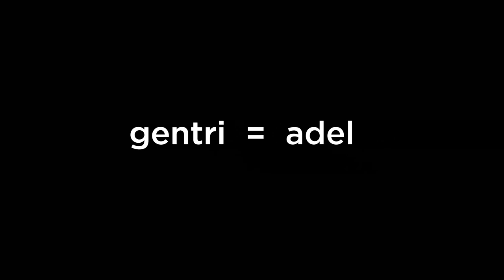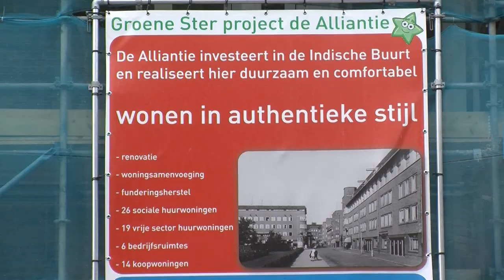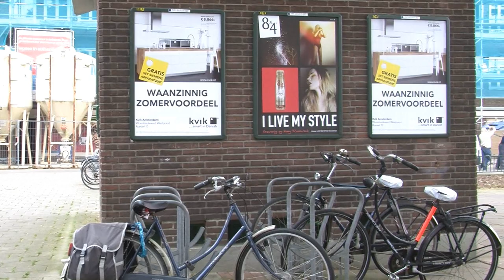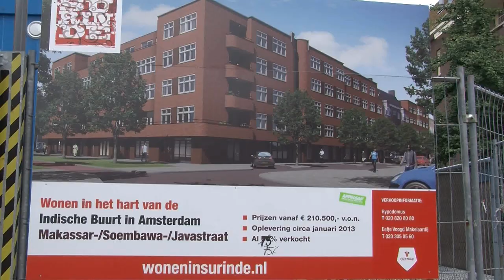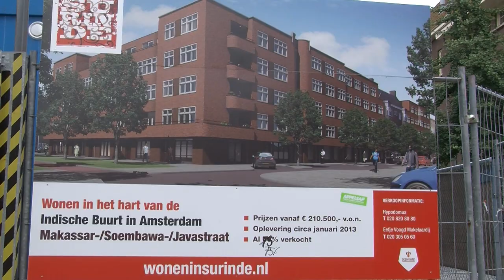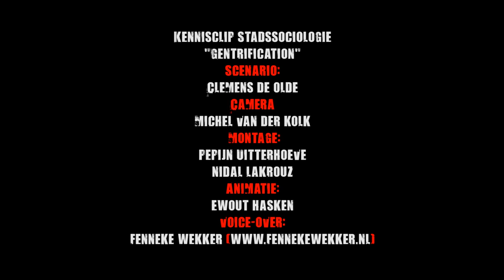Kennisclip Stadssociologie: Gentrification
Deze kennisclip laat het proces van gentrification zien aan de hand van beelden uit de Indische Buurt van Amsterdam.